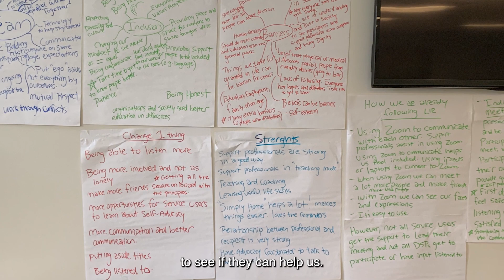Listen Include Respect